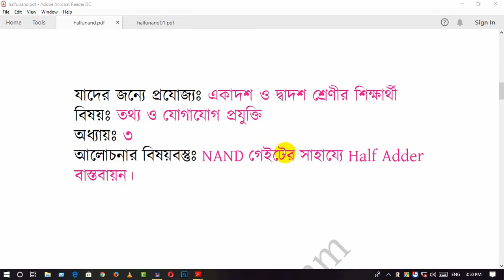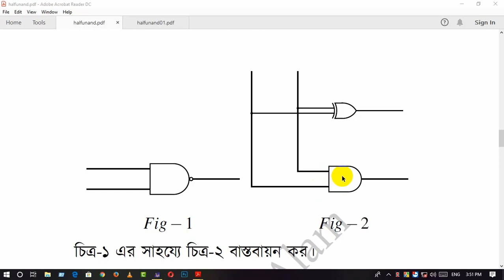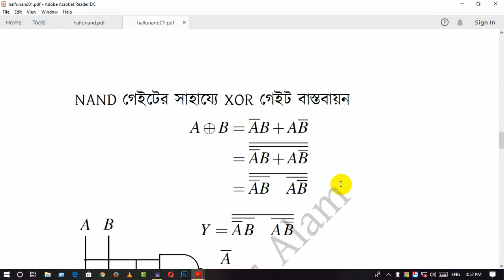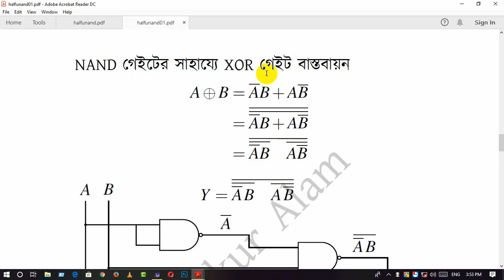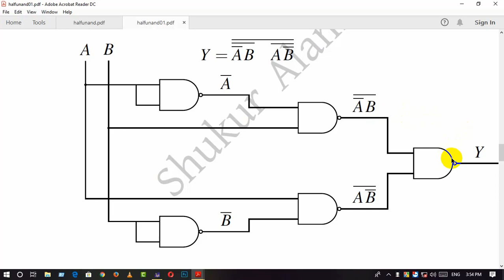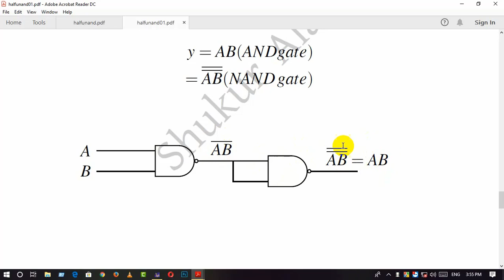HSC-ICT- Half Adder using NAND gate | Mathema | Shukur Alam Mozumder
This video is helpful for learning  half adder using NAND gate